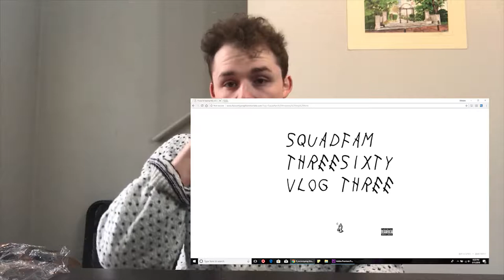Vlog #3 - CARBONATED MILK??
Is it possilbe?

- SquadFam3606